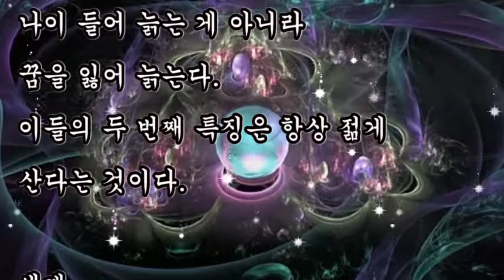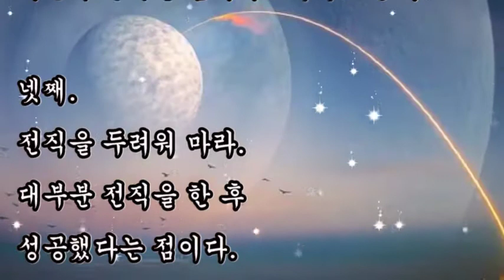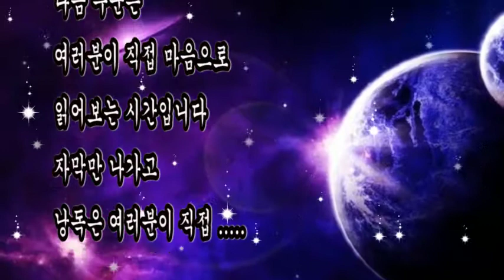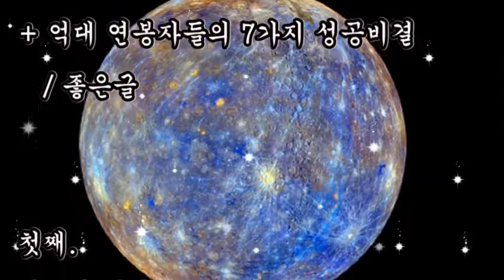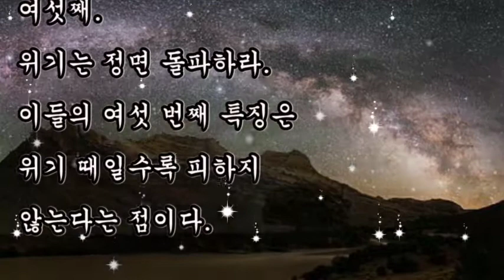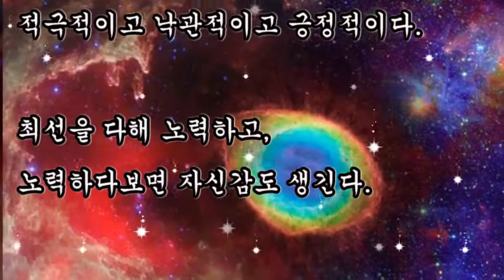좋은글, + 억대 연봉자들의 7가지 성공비결 / 좋은글, 자신감이 시작이자 끝이다, 나이 들어 늙는 게 아니라 꿈을 잃어 늙는다, 독서와 인맥 만들기는 필수이다,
좋은글,
억대 연봉자들의 7가지 성공비결
자신감이 시작이자 끝이다,
나이 들어 늙는 게 아니라 꿈을 잃어 늙는다,
독서와 인맥 만들기는 필수이다,

+ 억대 연봉자들의 7가지 성공비결 / 좋은글

첫째. 행복한 가정을 유지하라.
우선 이들은 하나같이 가정적이라는 공통분모를 갖고 있다.

둘째. 나이 들어 늙는 게 아니라 꿈을 잃어 늙는다.
이들의 두 번째 특징은 항상 젊게 산다는 것이다.

셋째. 우선 자신을 구조조정하라.
억대 연봉자들은 끊임없이 자신의 능력을 업데이트시키고 있다.

넷째. 전직을 두려워 마라.
대부분 전직을 한 후 성공했다는 점이다.
그래서 이들은 최선을 다해 노력을 했는데도,
받아주지 못하는 회사가 있다면 과감하게 떠나라는 말을 한다.
기회는 자신이 만든다는 요지다.

다섯째. 독서와 인맥 만들기는 필수이다.
현대는 전문가가 아니면 살아남기 힘든 시대가 되어버렸다.
전문가가 되기 위해서는 끊임없이 지식을 재충전하고
주위에 많은 전문가를 두는 게 가장 좋은 방법이다.

여섯째. 위기는 정면 돌파하라.
이들의 여섯 번째 특징은 위기 때일수록 피하지 않는다는 점이다.

일곱째. 자신감이 시작이자 끝이다.
자신의 생활에 있어서 적극적이고 낙관적이고 긍정적이다.
최선을 다해 노력하고, 노력하다보면 자신감도 생긴다.